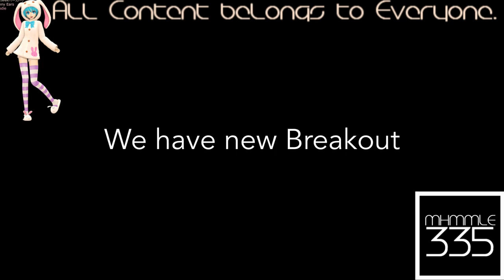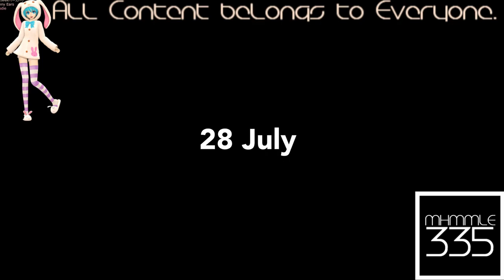(RQ) Because [Preview] CookieRun Ovenbreak - Season 5 is really exciting.. Hey... WAIT! Deserves It